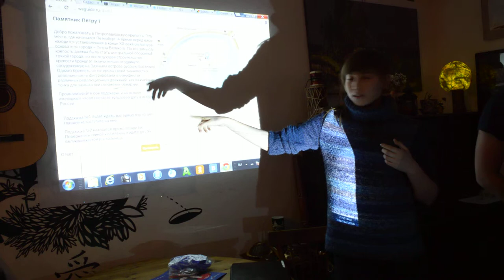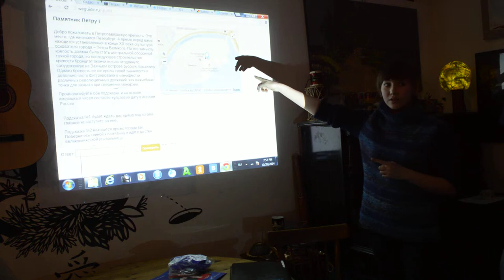Защита проектов. Часть 10. Проект "WeGuide"